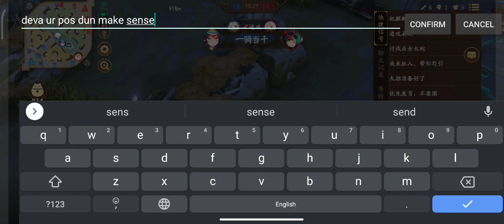Onmyoji Arena Kyuumei Neko 平安京九命猫 2 Consecutives Buffs , Lets Try Her Out